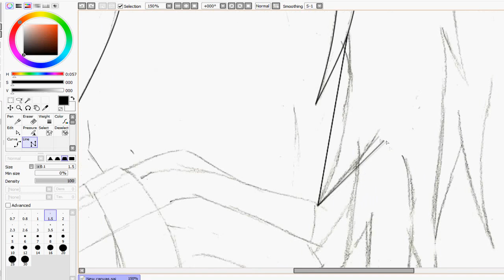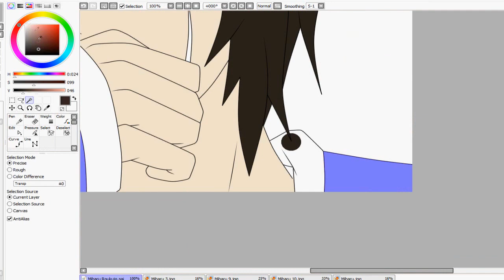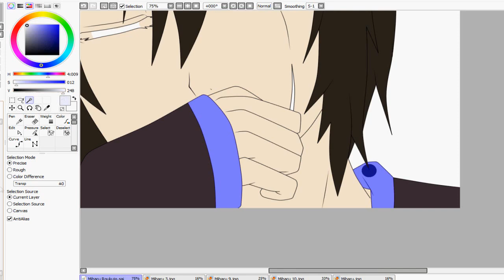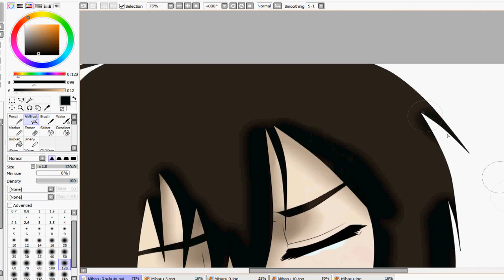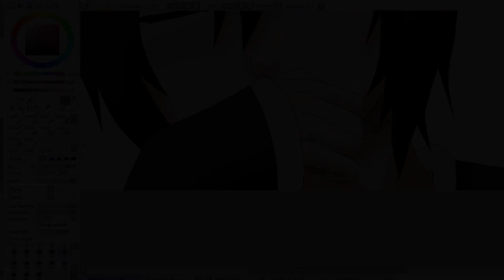Miharu Rokujo speed paint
Finished results-

Gah! I'm so proud of this. :3 I just suddenly saw a picture and I was like, "*O* I WANNA DRAW SOMETHING!" And this came out. ^^ So yeah, kind of a spoiler, but I think most people know... Unless you just started with Nabari No Ou, in that case, I ish sorry. T^T

Song: Beautiful Stranger
By: F(x)    (AMBER! *O*)